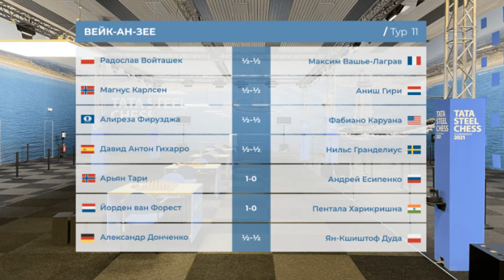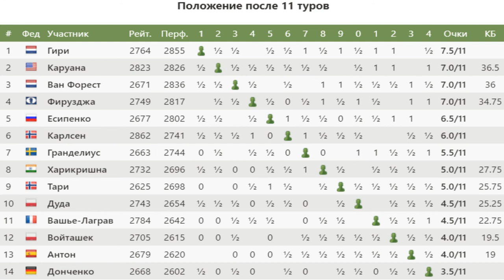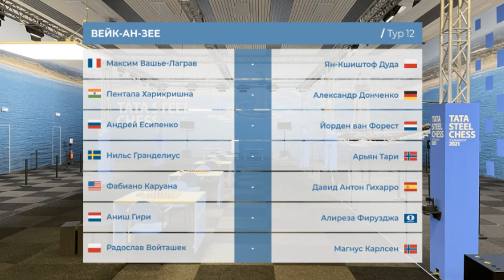✅ Фирузджа - Каруана | Tata Steel Chess 2021 | Вейк-ан-Зее | Обзор лучшей партии 11 тура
🔷Супертурнир Вейк-ан-Зее 2021. 11 тур. Напряжение нарастает! Гири держит удар Карлсена. Каруана не использует верный шанс! Фирузджа выходит сухим из воды. Смотрим за подробным анализом партии вместе с GM Владимиром Добровым